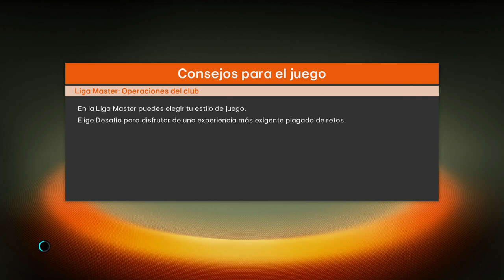PES 2018 LM | Liverpool | UNA GRAN PROMESA #6